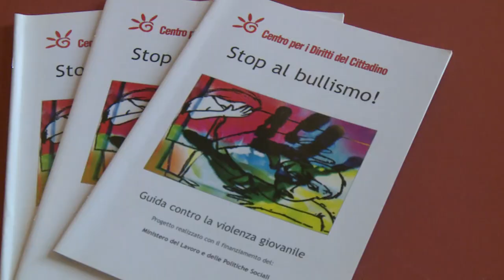Pescara. L'associazione Codici per una rete contro violenze e dipendenze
L'associazione Codici ha promosso uno sportello, che coordina tutti gli attori istituzionali del territorio, volto a contrastare i fenomeni di violenza e dipendenza.